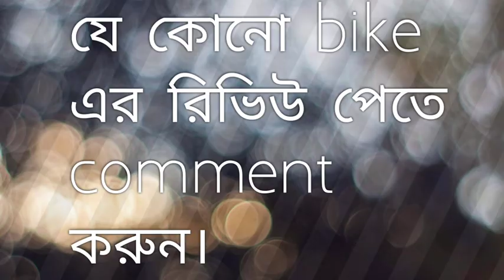Suzuki gsxr 150 abs officilay lounch Bangladesh.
priche:3,80,000tk